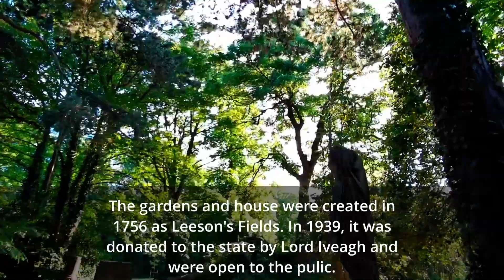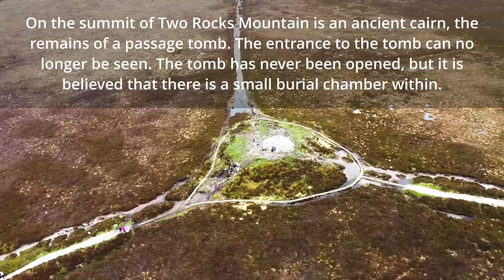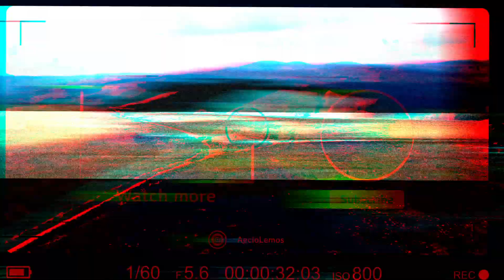🤯5 Amazing places off the beaten path - Discover Ireland🍀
☘ In this video, we take you on a journey through some of Ireland's most fascinating and lesser-known sites. From the tranquil Iveagh Gardens to the majestic Dunran Castle, we explore the rich history and natural beauty of these hidden gems. We also take you on a breathtaking hike through the Dublin Mountains and reveal a special bonus site that will leave you spellbound: Fairy Castle. Join us as we discover the magic of Ireland's hidden treasures.

I used my DJI Mini 2 drone with ND filters for the aerial shots

I use my Nikon D5300 with my 18-200 lens and ND filters for the other photos.